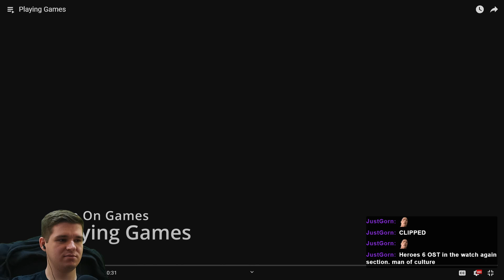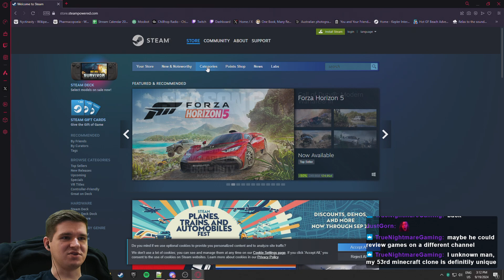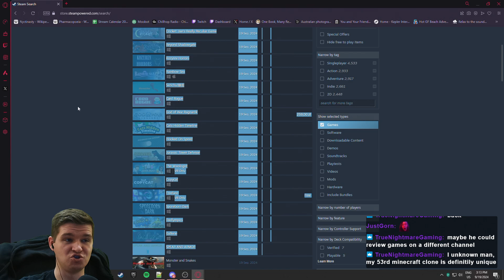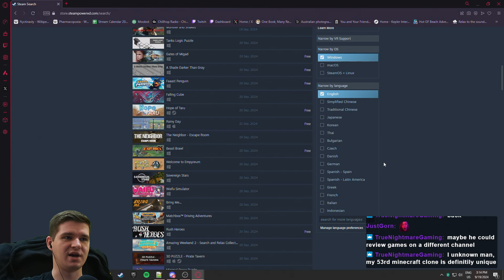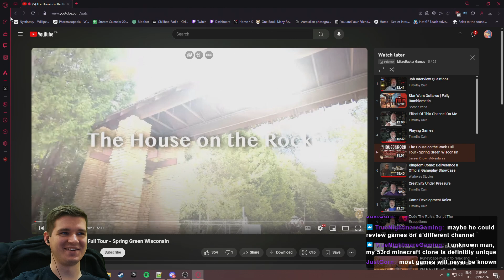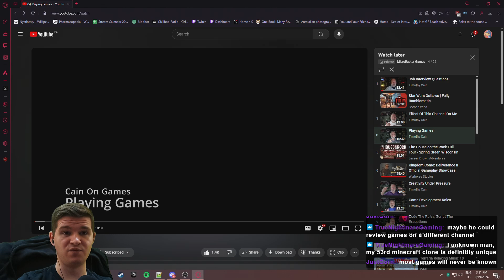Reaction to Tim Cain - "Playing Games"